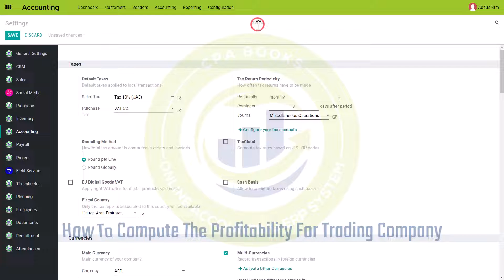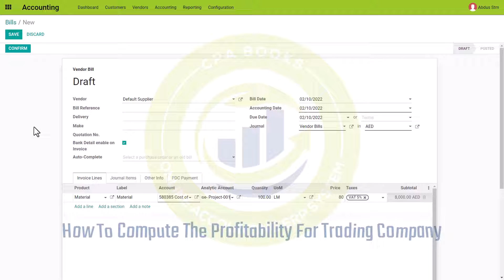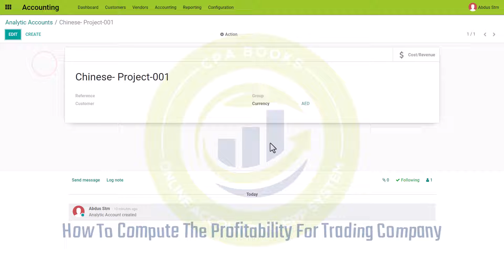How To Compute The Profitability For Trading Company